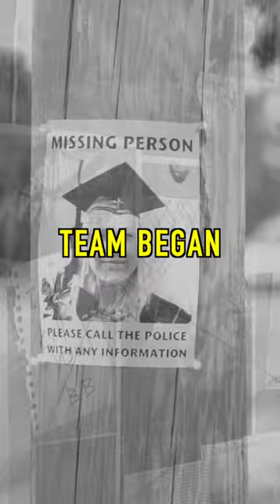He made furniture from skin